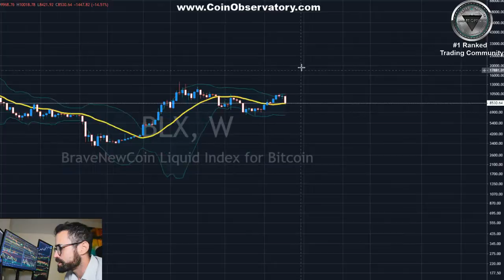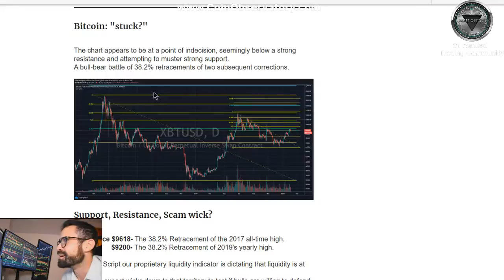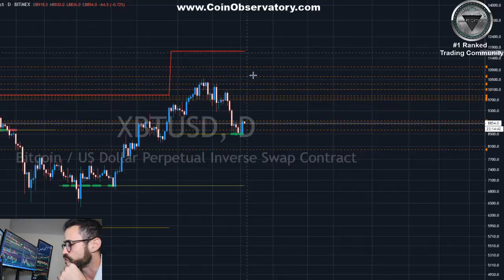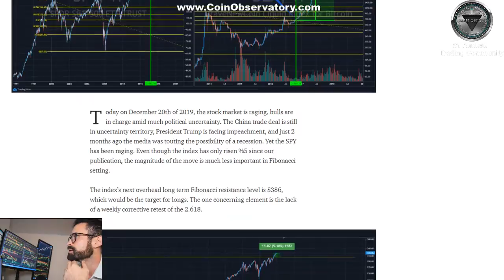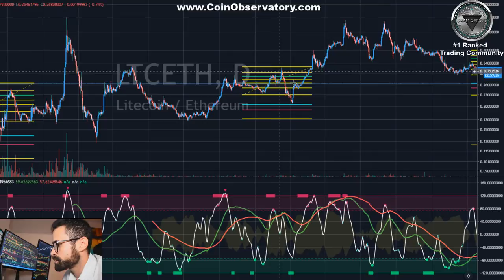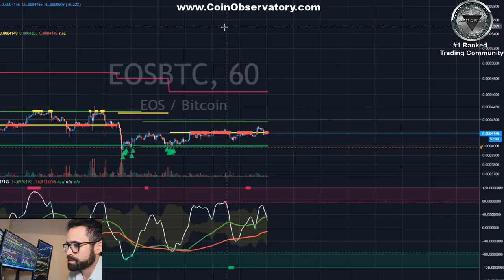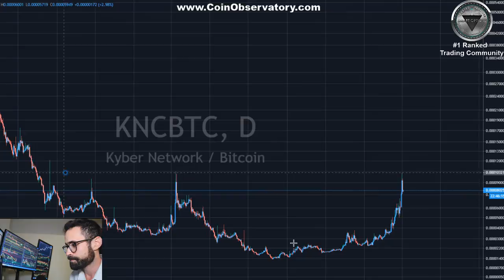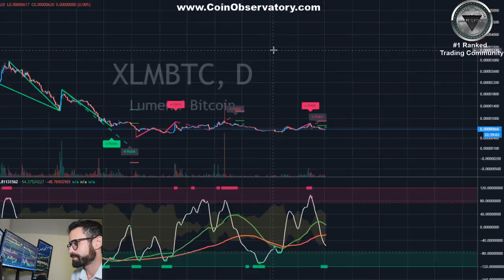Bitcoin, Technical Analysis Update | Correlations and fundamentals March 2nd 2020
Is Bitcoin Bullish or Bearish after this dump?
What about China and the Corona Virus global.
Here's our technical analysis update.
$BTC $SPY Correlation update | The Prophecy |